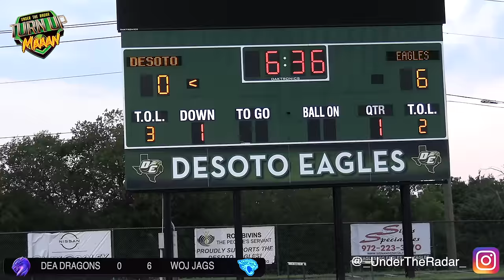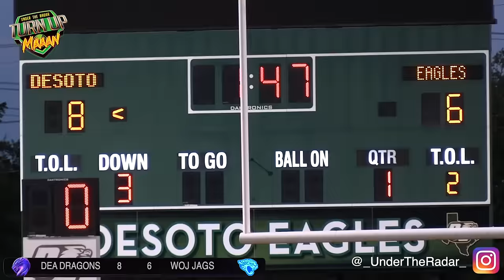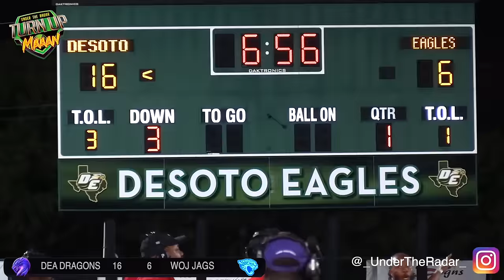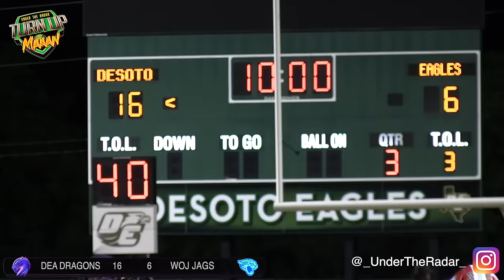Florida vs Texas 13U DEA Dragons vs West Orlando Jags | Youth Football Game was 🔥🔥🔥